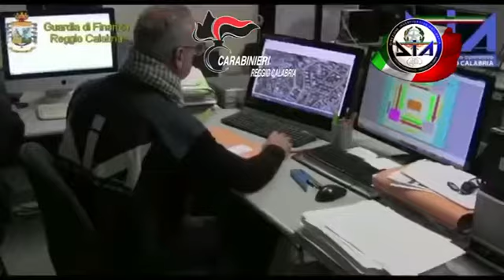Sequestrato il tesoro della ‘Ndrangheta